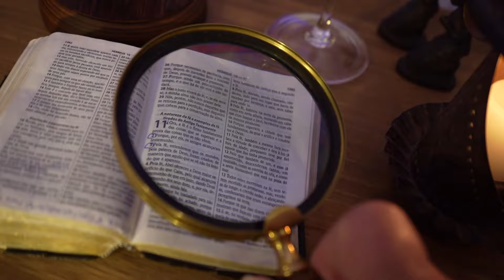1701 - H11 - Série Hebreus 11 - Ep. 520 | Edson Bruno | Sábado 31/08/24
Mesmo em momento de angústia, contemplamos Davi se esforçando no Senhor seu Deus. Aqui está mais um Episódio da Série Hebreus 11. Vale a pena você assistir na íntegra mais este H11. Muito obrigado!